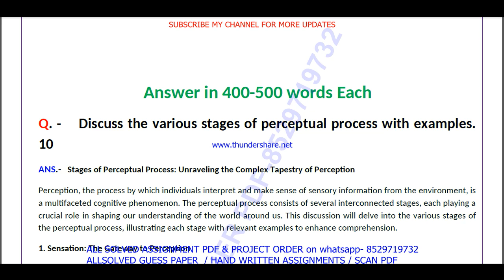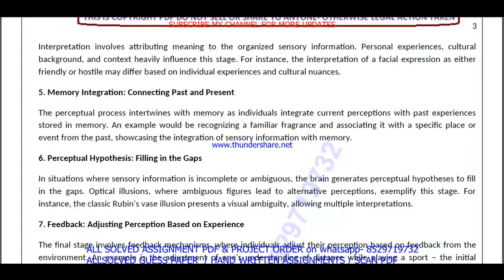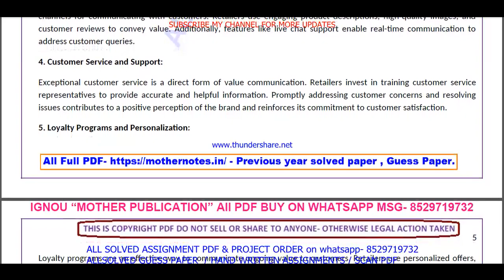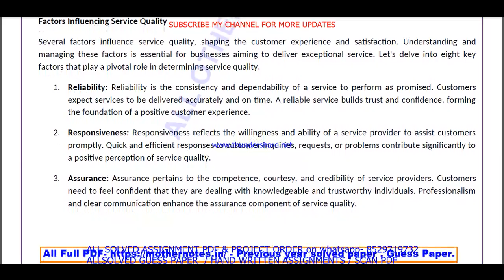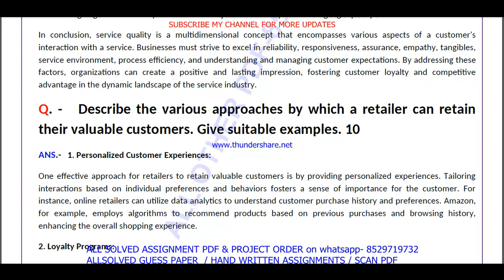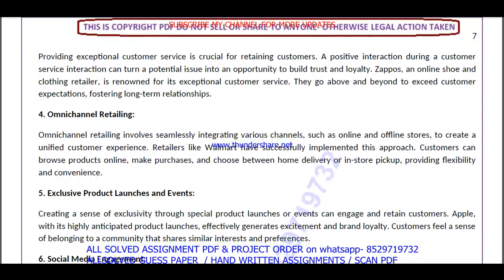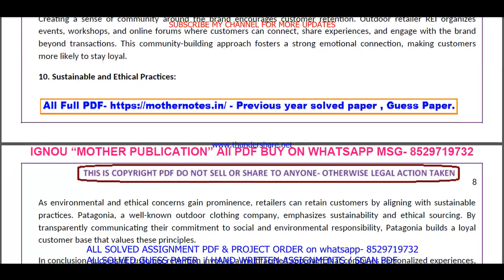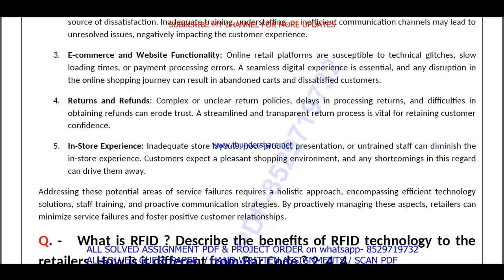BRL 013 Previous Year Question Paper Solved in English || brl 013 important questions with answers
Introduction: "Maximize Your Success with ignou Solved Guess Papers! Our ignou bba brl 013 solved guess paper in English for June and December session exams offers time-tested tips, exam pattern insights, and subject-specific guess papers to boost your preparation. furthermore Simplify your journey to success with our curated resources, ensuring you're well-prepared for ignou exams. finally Don't leave your grades to chance; embrace the power of solved guess papers!"

Benefits of ignou Solved Guess Papers in addition (to): BRL 013 Previous Year Question Paper Solved in English
1. Familiarity with Exam Pattern: Guess papers give you an understanding of the exam's structure, question distribution, and marking scheme, allowing you to plan your time and effort accordingly.
2. Prioritizing Topics: Next By analyzing past trends, guess papers help you identify the most important topics and chapters that carry significant weightage in exams.
3. Practice and Revision: Attempting these papers allows you to practice under exam-like conditions and evaluate your knowledge and readiness for the actual test equally important.
4. Confidence Booster: in addition As you score well in these practice papers,  your confidence in tackling the real exam grows, reducing pre-exam jitters.
5. Time Management: Lastly Through regular practice with guess papers, you can fine-tune your time management skills, ensuring you complete the exam within the allocated time.

Searchable keywords for BRL 013 Previous Year Question Paper Solved in English

BRL 013 Previous Year Question Paper Solved in English,

brl 013 previous year question paper ignou,
brl 013 previous year question paper 2024,
brl 013 previous year question paper with answers,

brl 13 previous year question paper solved,
brl 013 previous year question paper English medium,
brl 013 question paper 2024,
brl 13 important question,
brl 013 suggestion questions,
brl 013 question paper pdf download,
brl 13 guess paper in English,
bba study material,
bba previous year question paper in English,
Other keywords
bba question paper in English,
ignou bba question paper 2024,
bba important question,
bba question paper pdf download,
ignou bba guess paper in English,
ignou brl 013 important question,
brl 013 ignou,
brl 013 sample paper in English,
brl 013 books in English,
brl 013 classes,
brl 013 full class in English important questions,
brl 013 exam notes in English,
brl 013 guides in English,
brl 013 classes in English,
brl 013 in English,
brl 013 unit 1,
brl 013 assignment,
brl 013 assignment pdf,
brl 013 chapter 1,
brl 013 full class,
brl 013 class unit in English,
brl 013 class unit in English 2024,
brl 013 full class in English,
brl 013 exam questions with answers,
brl 013 exam solved question paper,
brl 013,brl 013 question paper,
brl 013 class on important questions,
brl 013 important questions with solution 2024,
brl 013 full classes on important question